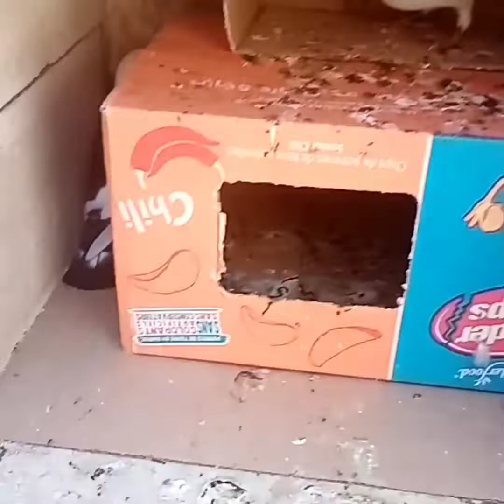تربية_الحمام_هواة_وعشاق_حمام_النفاخ_vlog_الحمام